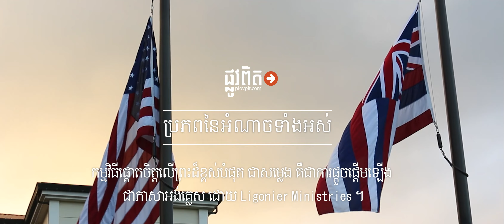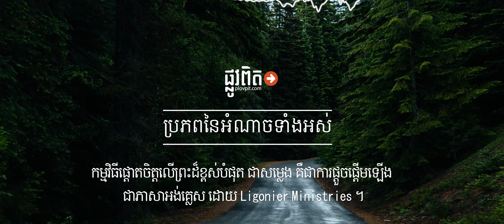មេរៀន៖ ប្រភពនៃអំណាចទាំងអស់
ក្នុងពិភពលោកនេះ គ្មានអ្នកដឹកនាំណាដែលបានបង្កើតអំណាចដោយខ្លួនឯងនោះទេ។ អំណាចរបស់ពួកគេ គឺទ្រង់ជាអ្នកប្រទានឲ្យ។ នៅថ្ងៃនេះ លោកគ្រូ អរ ស៊ី ស្ព្រោល(R.C. Sproul) សូមរំឭកយើងថា អ្នកមានអំណាចទាំងអស់នឹងត្រូវទទួលខុសត្រូវ នៅចំពោះមុខស្តេចលើអស់ទាំងស្តេច។
អត្ថបទ
គ្មានអ្នកដឹកនាំណា ក្នុងពិភពលោកនេះ ដែលមានអំណាច ដោយខ្លួនឯងនោះទេ លើកលែងតែព្រះទ្រង់បានប្រទានអំណាចនោះមកពួកគេ ដែលទ្រង់ជាព្រះគ្រីស្ទ ជាស្តេចលើអស់ទាំងស្តេច និងព្រះអម្ចាស់លើអស់ទាំងព្រះអម្ចាស់។ យើងមិនបានគិតអំពីរឿងនេះឲ្យដិតដល់នោះទេ។ នៅថ្ងៃជំនុំជម្រះ ប្រធានាធិបតីអាមេរិកនឹងទទួលការជំនុំជម្រះ សម្រាប់ការដឹកនាំរបស់ពួកគេ មិនមែនផ្អែកទៅលើសម្លេងគាំទ្ររបស់ប្រជាជន តែនឹងត្រូវព្រះគ្រីស្ទជំនុំជម្រះ ព្រោះពួកគេស្ថិតនៅក្រោមអំណាចព្រះគ្រីស្ទ។ អធិរាជនៃចក្រភពរ៉ូម៉ាំងក៏នឹងត្រូវសារភាពនៅចំពោះមុខព្រះគ្រីស្ទ អំពីរបៀបដែលពួកគេបានដឹកនាំចក្រភពរ៉ូម៉ាំង ព្រះទ្រង់បានត្រាស់ហៅគ្រីស្ទបរិស័ទឲ្យគោរពពួកស្តេច បង់ពន្ធ អធិស្ឋានឲ្យពួកស្តេច ហើយចុះចូលនឹងរដ្ឋអំណាច ព្រោះព្រះទ្រង់បានចាត់តាំងឲ្យពួកគេមានអំណាច។

កម្មវិធីផ្តោតចិត្តលើព្រះដ៏ខ្ពស់បំផុត ជាសម្លេង គឺជាការផ្តួចផ្តើមឡើង ជាភាសាអង់គ្លេស ដោយ Ligonier Ministries ។